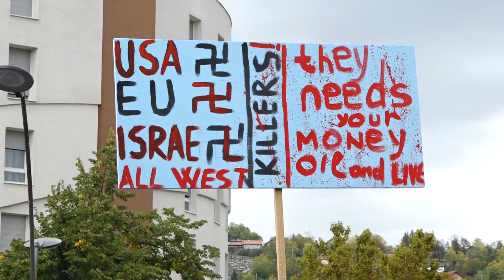Sa tuzlanskog Trga Slobode poslana poruka podrške Palestini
Trgom Slobode u Tuzli danas su se vijorile zastave Palestine. Naime, Palestinska zajednica u BiH organizovala je  skup podrške narodu Gaze, koji se nalazi pod kontinuiranom vatrom i granatiranjem od strane Izraela. Mirno okupljanje organizovala je Palestinska zajednica u BiH.